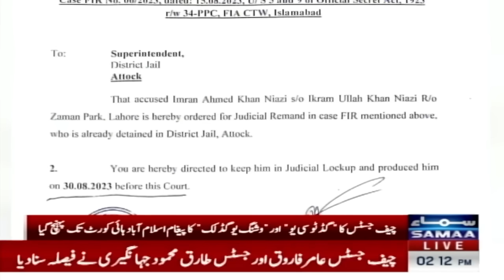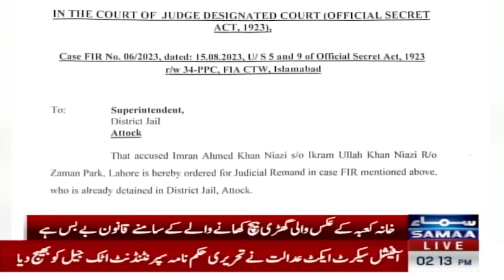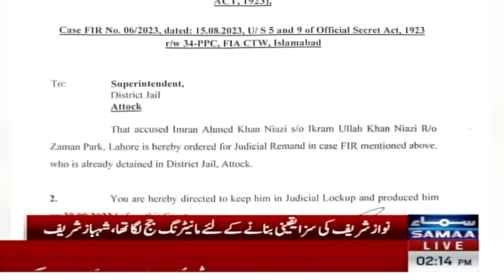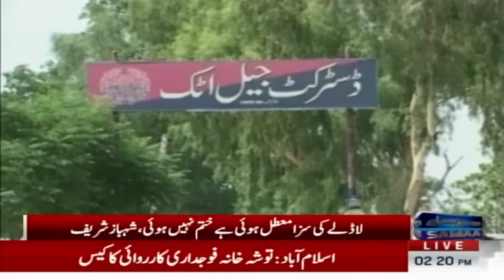Legal Experts Shaiq Usmani & Irfan Qadir Shocking Prediction About Imran Khan | SAMAA TV